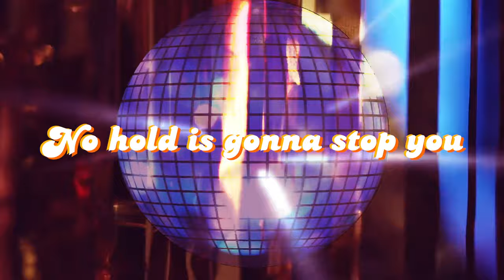Put3Ska - Manila Girl (Official Lyric Video)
Official Lyric Video - MANILA GIRL